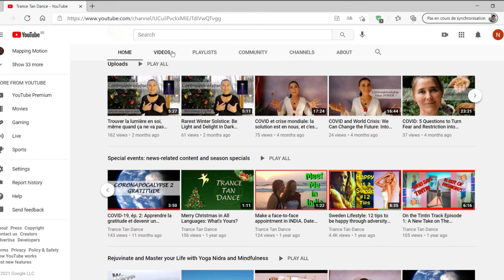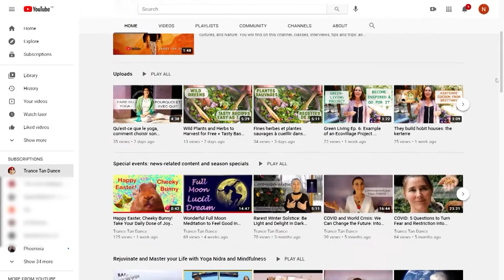Des humains se trouvent en danse contemporaine, art et voix, parmi le public du musée !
Danse Contemporaine au Musée. Après COVID: Des humains se trouvent en danse, art et voix. Un projet fou: rassembler danseurs contemporains,   un cœur amateur,

 et des Monsieur et Madame tout le monde,  comme vous et moi,  de 10 à 60 ans,  et de tout un éventail de capacité et incapacité physique,  rassemblés dans un musée de sculpture et de peinture  au lendemain du traumatisme des confinements. Oseriez-vous y participer? et si oui comment en ressortiriez vous? Voyons l'aventure vécue par ce groupe incongru d'inconnu devenu soudés par le son,  l'image et l'émotion du spectacle vivant improvisé. écoutons la chorégraphe,  la chef du chœur,
et une dame cuidam.  regardons les danseurs de l'humain.

Credits:
Photographie:
Robin Vandermeulen
Alain Ibagnez
Xavier Scheuer

Copyright: les droits d’auteur reviennent à Trance Tan Dance; toute copie, partielle ou entière ainsi que toute utilisation de cette vidéo est soumise à participation financière.